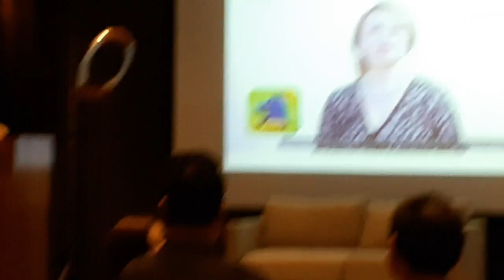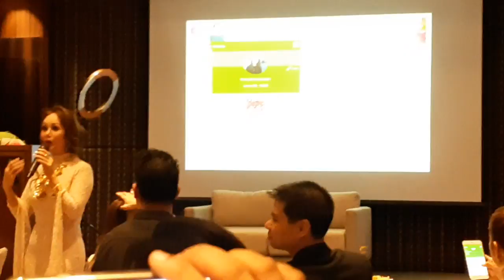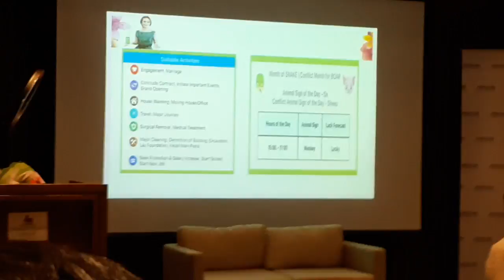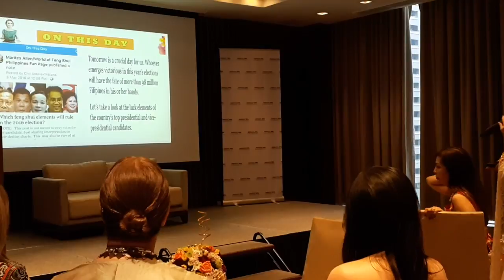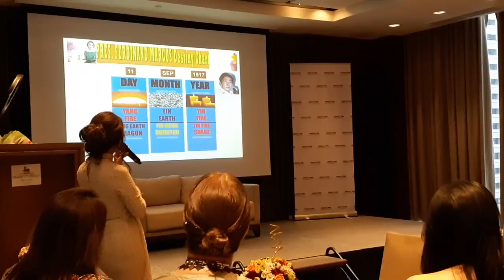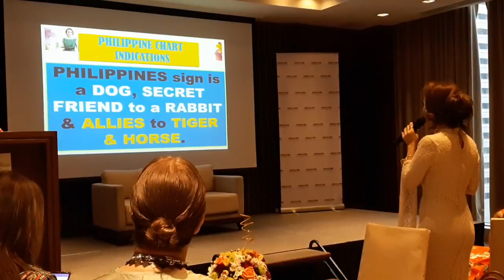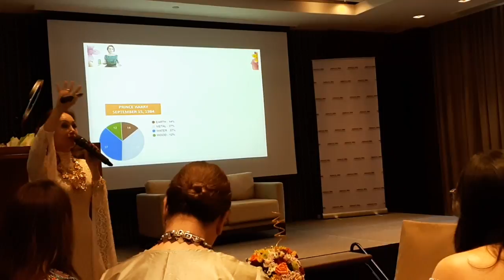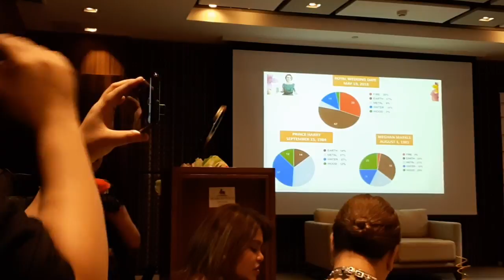President Duterte swerte ayon sa Feng Shui | Marites Allen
THANKS FOR LOVING BYXBUZZ!!!